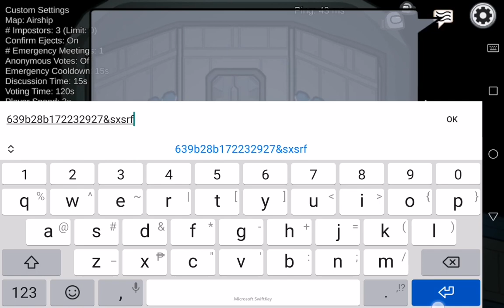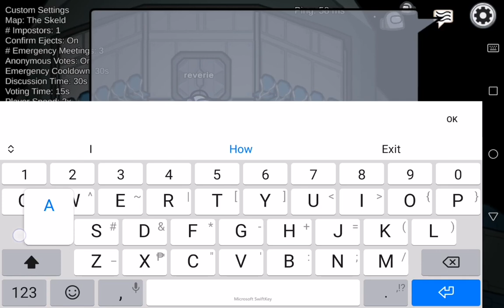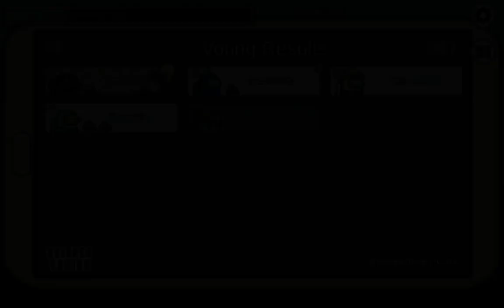Among Us (Part 4)